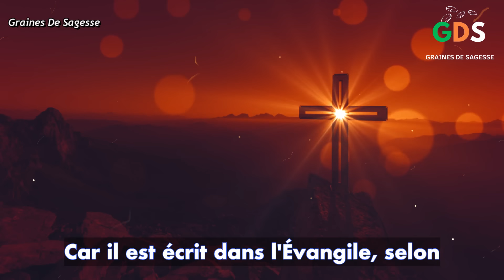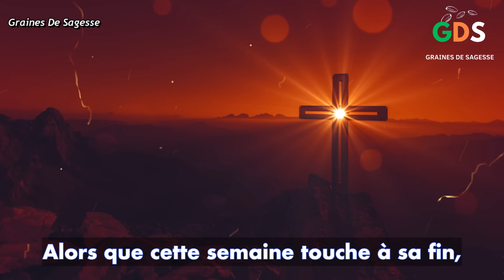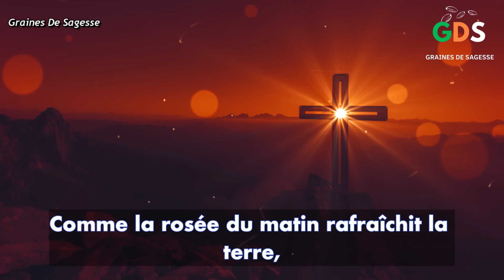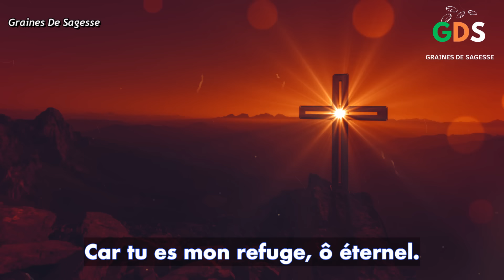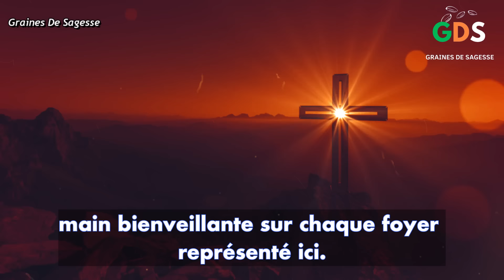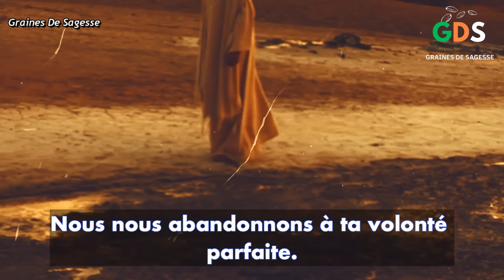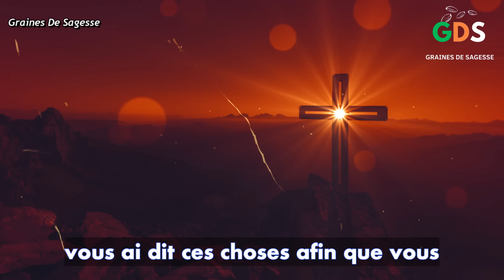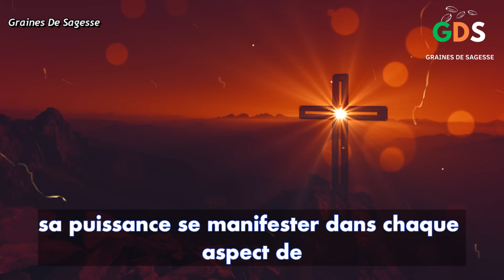Prière du Lundi 23 Décembre 2024 | Psaume 91 du Matin Prière Chrétienne